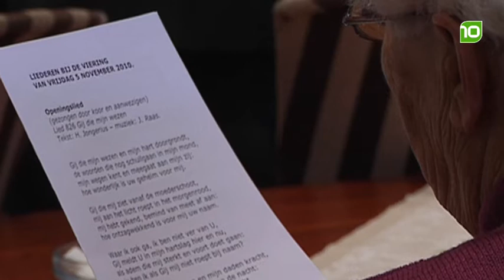Van den Hende wist niets over misbruik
Bisschop Hans van den Hende van het bisdom Breda verklaarde dinsdag voor de rechtbank niets te weten over de misbruikzaak.